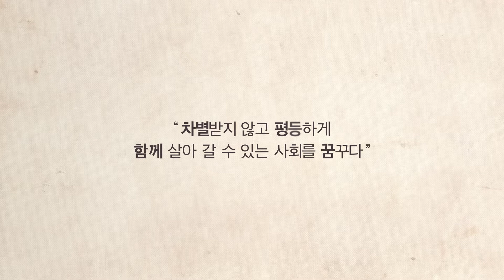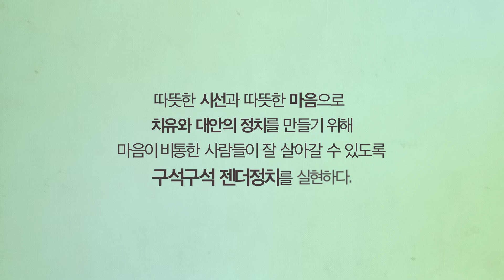남윤인순 의원 '구석구석 젠더정치'